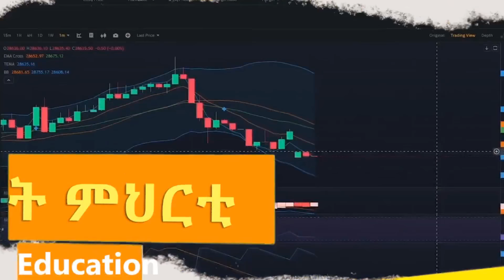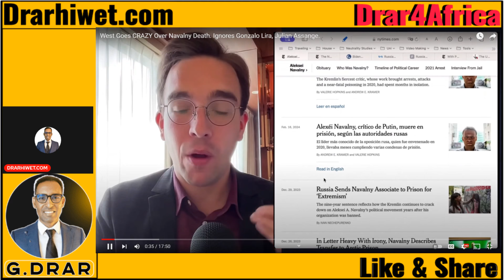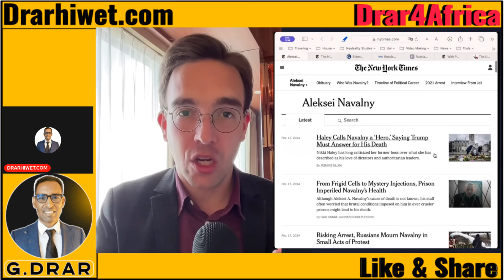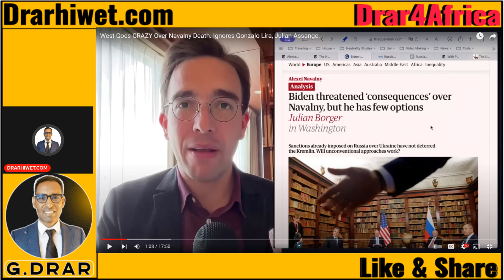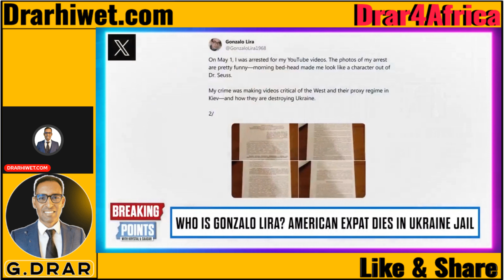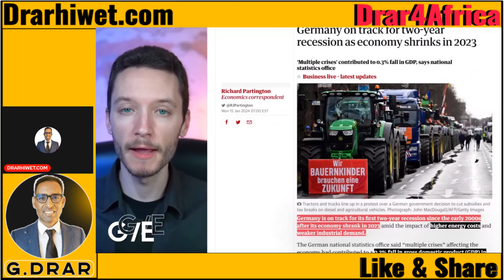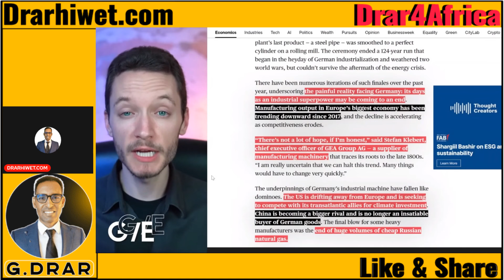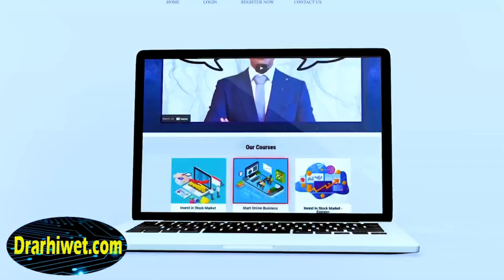Feb19 ኣዛራቢ ቅትለት I ጥርጡር መንዩ I USA ብተሪር ተጠንቅቅ I ዝተሸፈነ ምስጢር